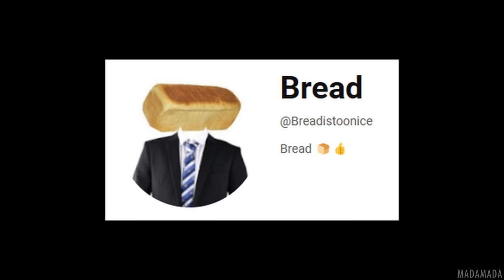Wolf Girl Wants the Loser at School | Manga Recap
The werewolf girl at school wants to get cultural with our boy. She's also got a tail.